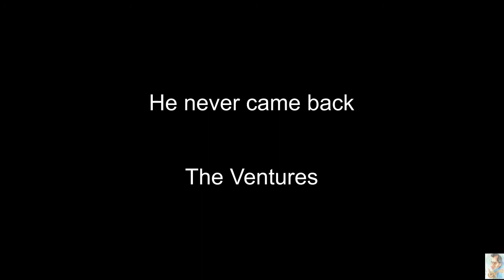He never came back (The Ventures) BT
He never came back (Backing Track)
The Ventures
Instrumental